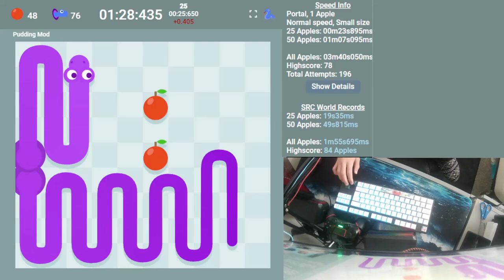Portal 1a small all 3m 0s 360ms